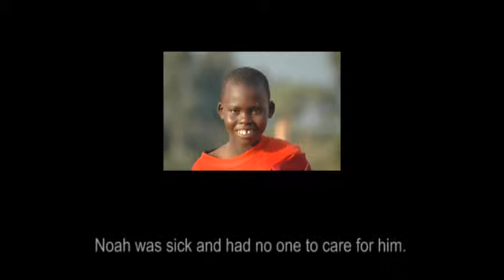Noah Soccer Video, Oasis for Orphans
Noah Soccer Video, Oasis for Orphans, Western Kenya, 2009